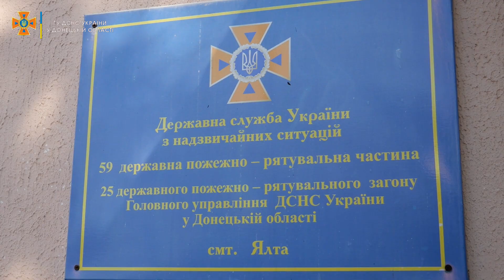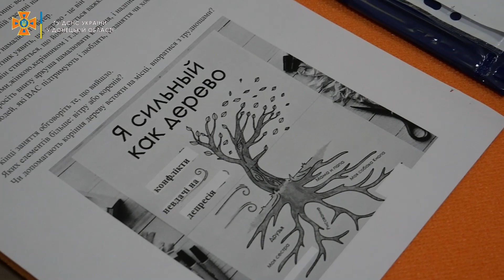Психологи Головного управління проводять заняття з особовим складом